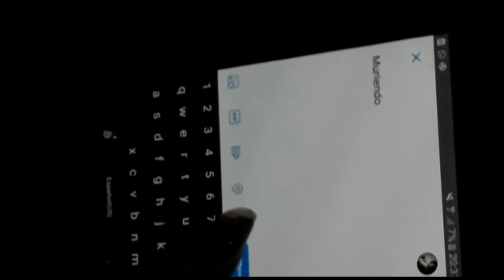parodia de terror-cortometraje